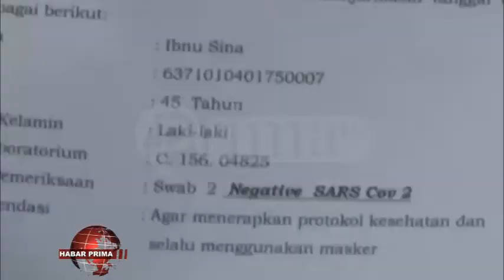WALIKOTA BANJARMASIN IBNU SINA BEBERKAN HASIL SWABNYA DI JUMPA MEDIA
Walikota Banjarmasin - Ibnu Sina wayah jumpa media  di Balaikota Banjarmasin/ jelang tengahari Selasa 04 Agustus 2020/ menyampaikan  hasil pemeriksaan Swab Covid-19  nang telah di lakukannya sebanyak dua kali//   Dari dua kali pemeriksaan yaitu Kamis 30 Juli 2020 di Rumah Dinas Walikota di Jalan Dharma Praja Banjarmasin Timur wan Senin 3 Agustus 2020 di RSUD Sultan Suriansyah Jalan RK Ilir Banjarmasin Selatan/  dinyatakan Negative Covid19// Hasil tersebut tertuang pada dua buah surat resmi nang dikeluarkan UPTD RSUD Sultan Suriansyah pada tanggal 30 Juli wan 04 Agustus 2020//